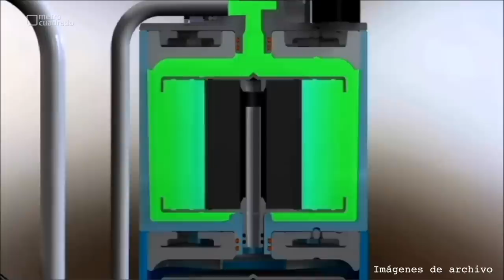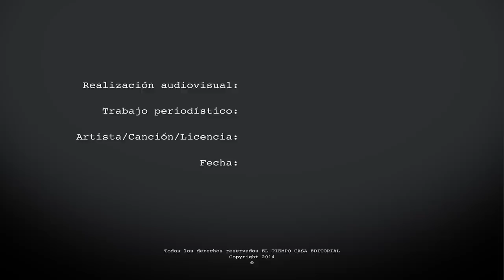Rena Ware, productos novedosos para su hogar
Con más de 35 años en el mercado colombiano Rena Ware le ofrece a usted y a toda su familia productos novedosos que seguramente le ayudaran a mejorar su calidad de vida y cuidar su bolsillo.​